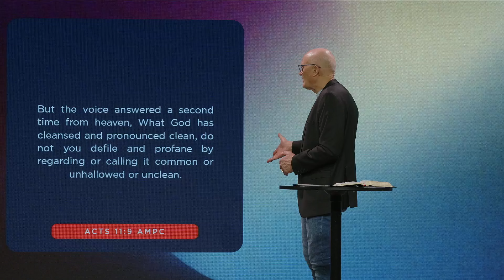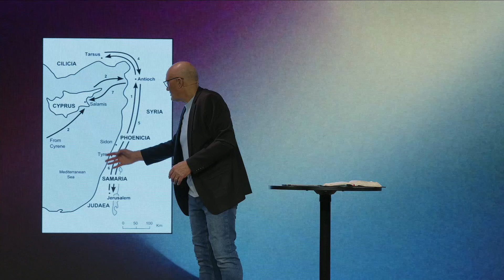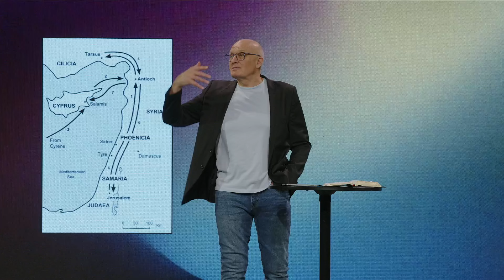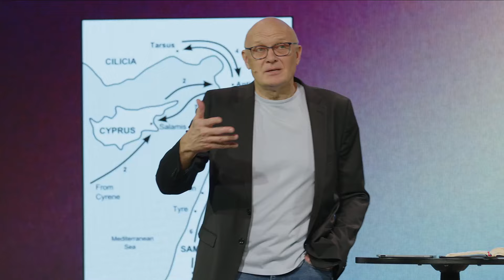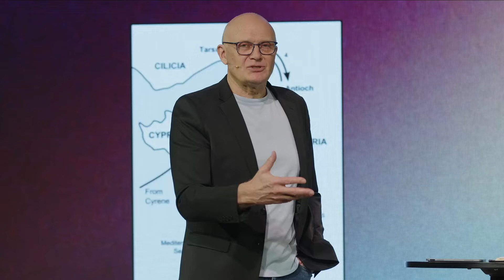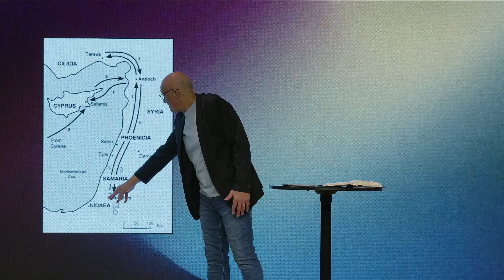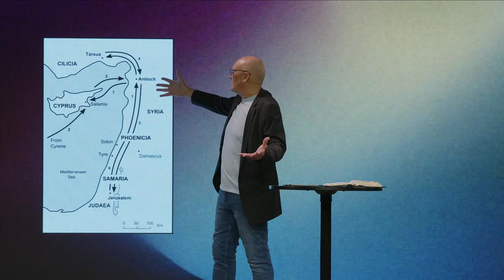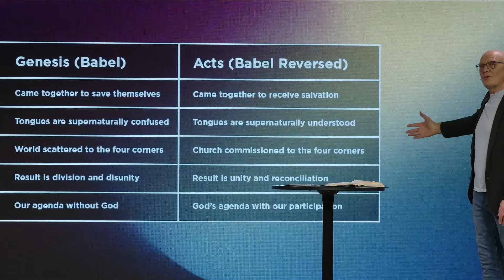GO! Build a Church Where Everyone is Welcome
In Acts Chapter 11, the early church begins to see a clearer picture of God’s purpose for salvation. Not only was the gospel of Christ for every nation, whether Jew or Gentile, but God’s plan included bringing every nation, tongue and tribe together in Christ.